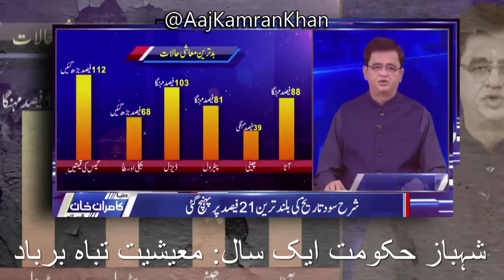Inflation Record Hike In Shehbaz Govt Term | Dunya Kamran Khan Kay Sath